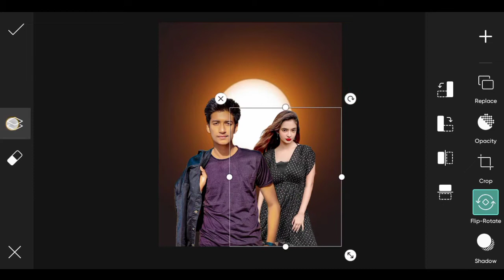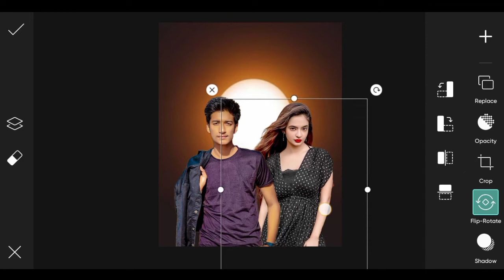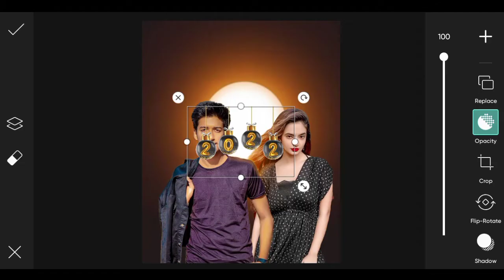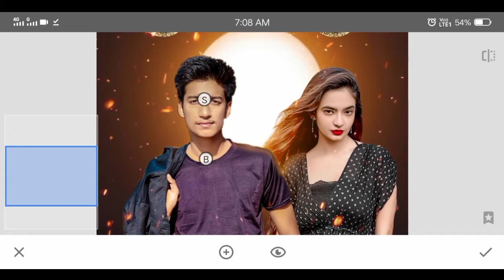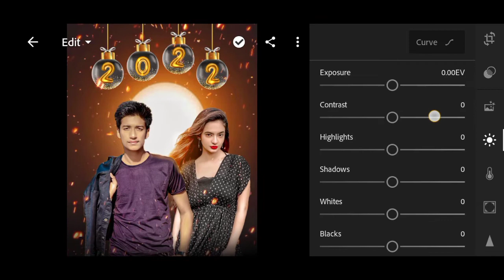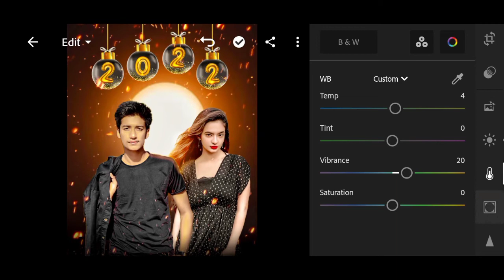New Year Photo Editing 2022 | Happy New year 2022 Photo Editing | New Year Photo Editing Picsart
What's app Guyzz⭕⭕

Hello Friends, In Today's Photo Editing Video I Will Teach
You How To Edit Happy New Year 2022 Special Photos
Through Picsart App. If You Also Want To Learn This Kind
Of New Year Special Photo Editing You Have To Watch
This Video From Beginning To End. Thank You.

1. New year photo editing 2022
2. happy new year photo editing 2022
3. happy new year 2022 photo editing
4. happy new year photo editing
5. 2022 photo editing

So Hlw Guyz Main Hoon Dev Or Aap Dekh Rahe Hai CAPTAIN DEV ARTS

कोई भी सवाल हो तो facebook 👇 And Instagram  पर Massage Ya Dm  कर सकते हो